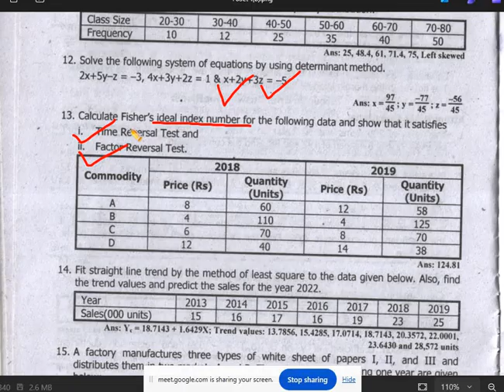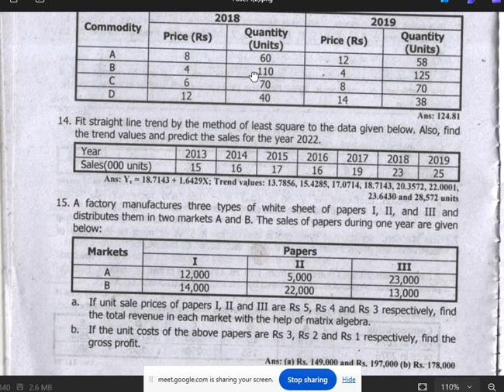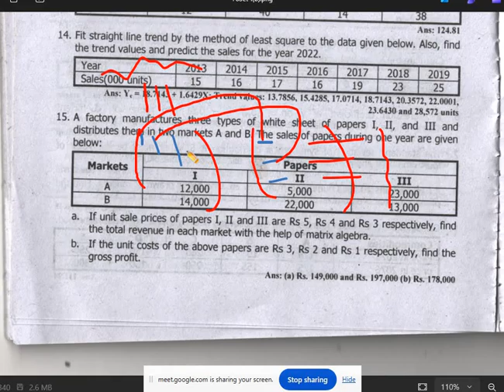BBS 1st:Business Statistics || Model Question 2076 SET A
solution of questions: 12 and 15
matrix algebra method
matrix.